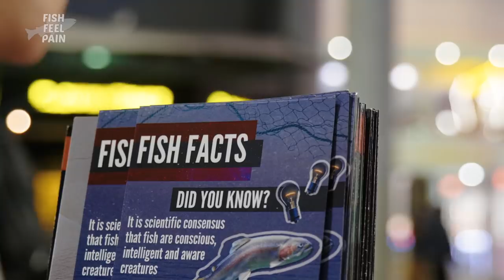MAN DUMPS DEAD FISH NEAR VEGAN…INSTANTLY REGRETS IT!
This is the first time this has happened during a debate.

Seaspiracy Campaign | Episode 17 | Gold Coast